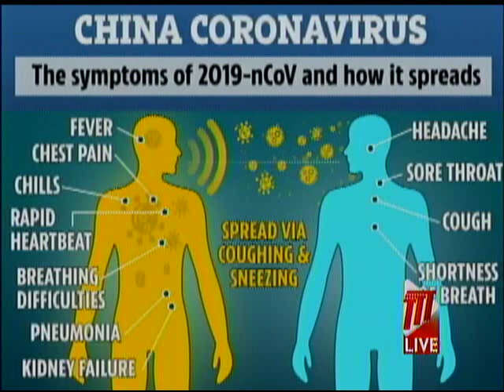No Covid Cases In T&T. Guyana And SVG Record Cases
No Covid Cases In T&T, Guyana, SVG Record Cases